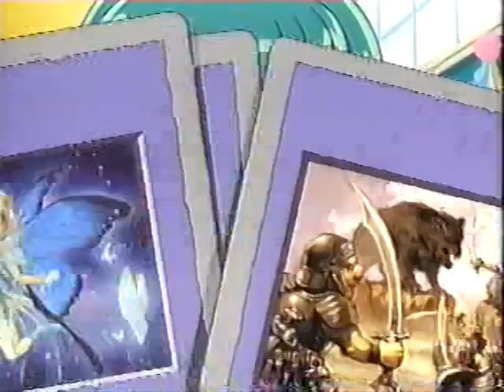【懐かしいCM】六門天外 モンコレナイト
「六門天外 モンコレナイト」の番宣CM。1999年ごろ放送。